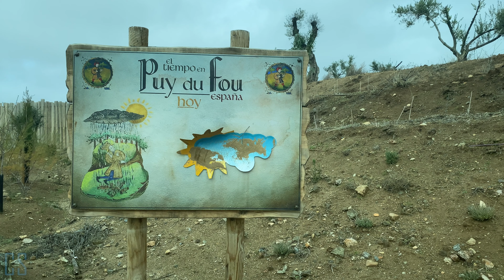[4K] Puy du Fou España - Navidad 2022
INDICE

0:00 - Introducción
01:11 - ¿Novedades 2023?
01:45 - Navidad